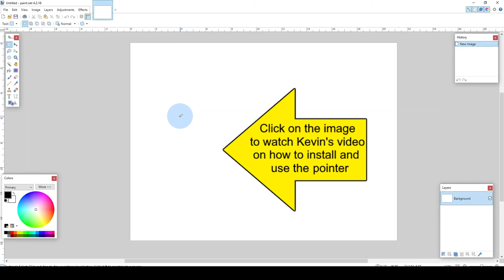Highlight Mouse Pointer - Great App for use with Paint.Net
This video shows the Highlight Mouse Pointer which is a  great app for use with Paint.Net. This video links to Kevin's video.
If the link within my video does not work (eg with Kindle Fire App) then this link will get you to Kevin's video

Kevin has a whole range of informative instructional videos.